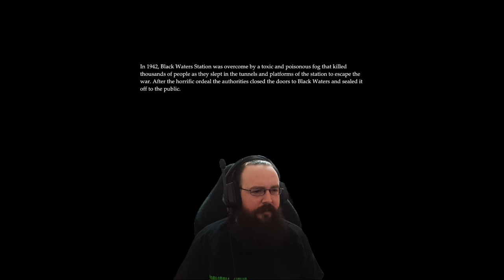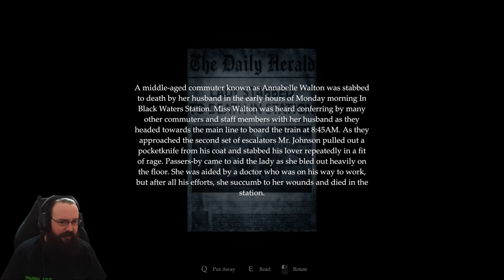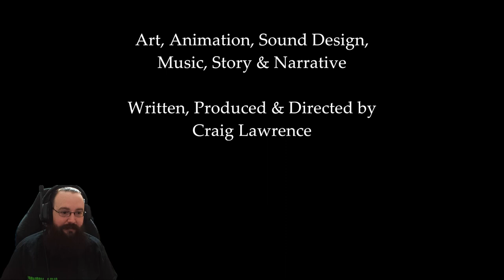Let's Play Golgotha!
Edited and produced by: Marcellus Production